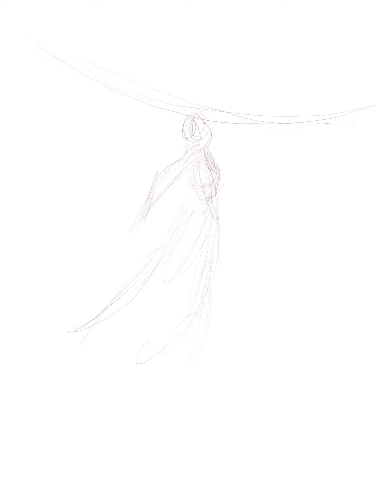Dark Art - digital drawing creepy Griselda - digitales zeichnen Grusel-Griselda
Digital drawing by Nicky Nature Art